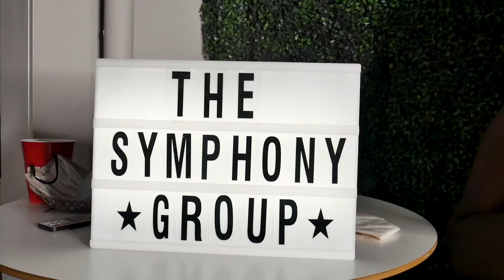The Symphony Group “Hella Black, Hella Proud” Virtual Concert Promo (Shot By Oddy Visuals)